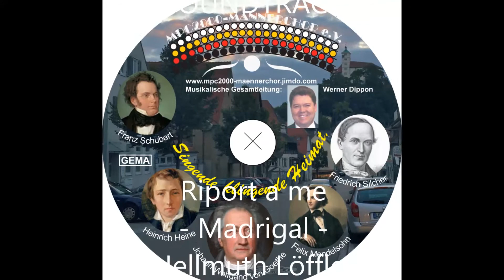Riport a me (H. Löffler) - MPC2000 - (Werner Dippon)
RIPORT A ME    - Madrigal -
"So durch die Gassen im Silberlicht"
(Hellmuth Löffler)

- MPC2000 - Männerchor -

Dirigent
WERNER DIPPON